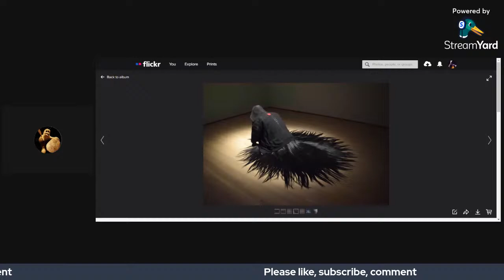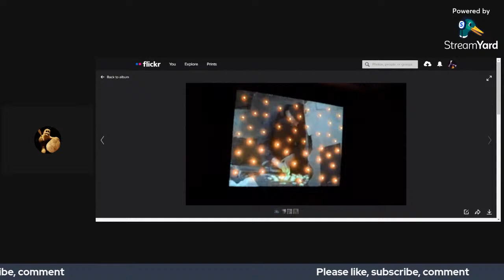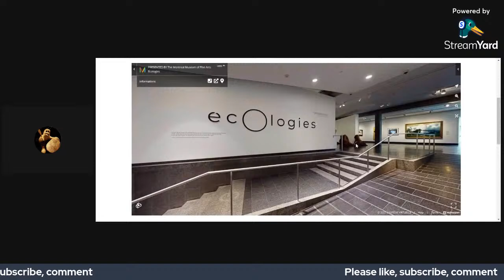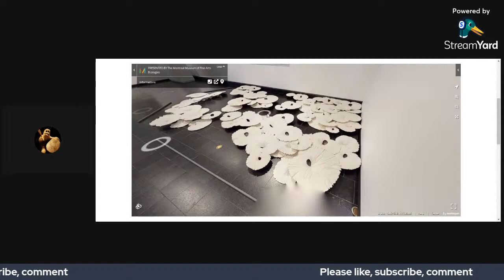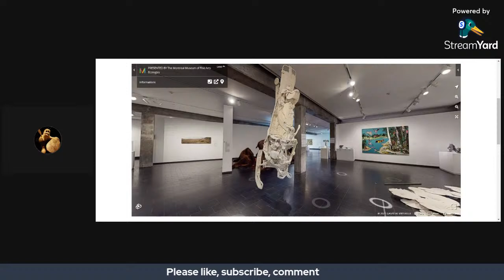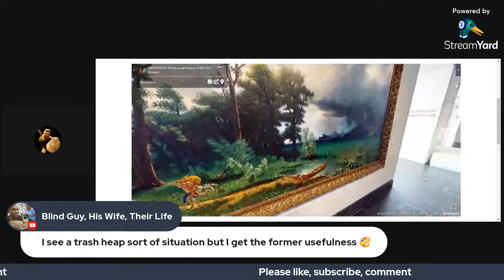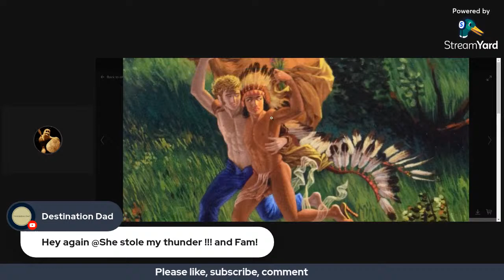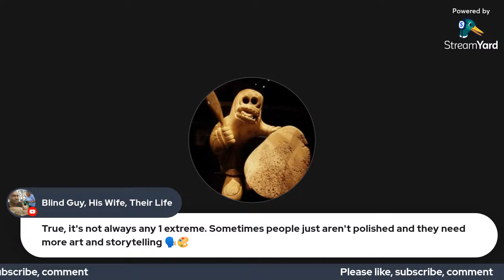Let's talk - The arts come to life (Rebecca Belmore + Director of the MMFA FIRED!!! For.....)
In this next episode, we will look at the Montreal Museum of Fine Arts' exhibit about Rebecca Belmore.

We will also be talking about the controversial firing of Nathalie Bondil, director of the Montreal Museum of Fine Arts.

If you liked the content, please tip the teacher by sending me a few apples!